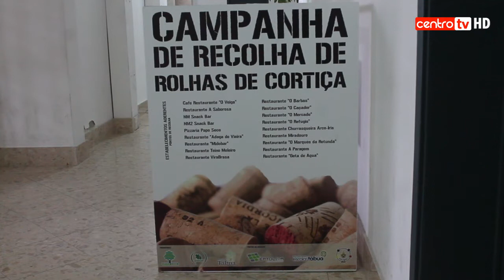Câmara Tábua e Quercus vão fazer reciclagem de rolhas de cortiça